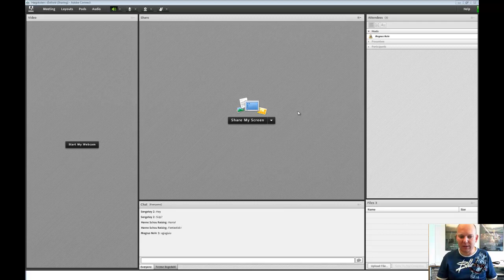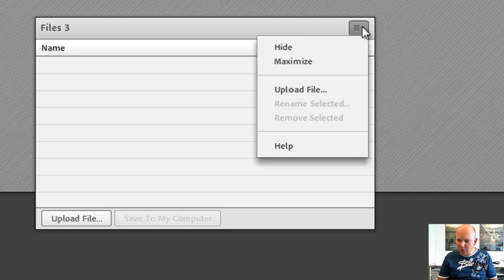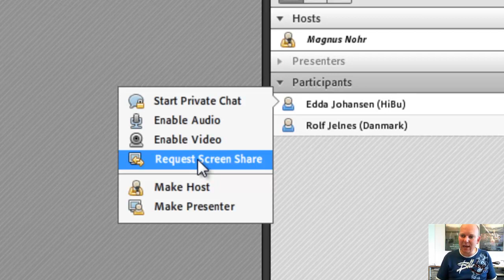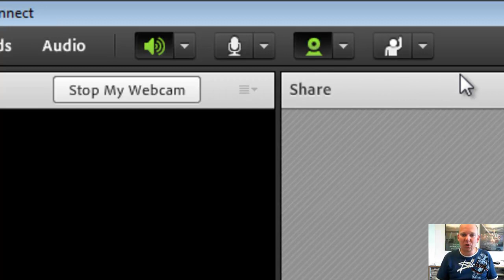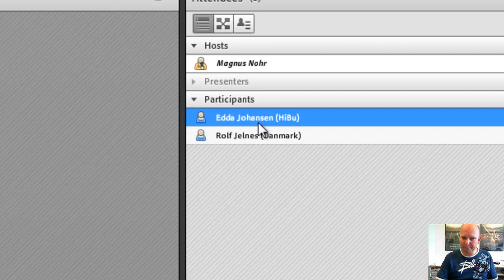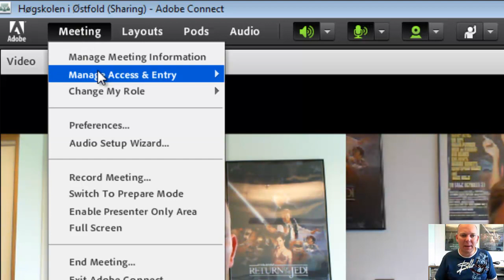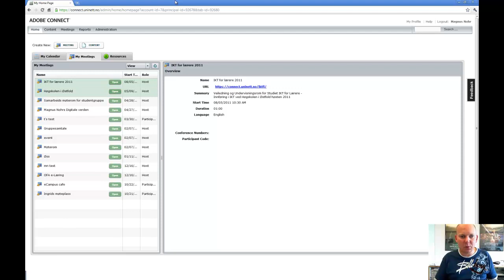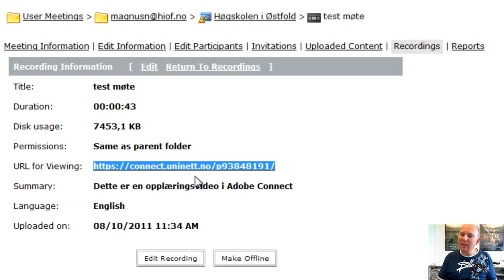Opplæring av romeier i Adobe Connect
Dette er en opplæringsfilm for deg som er romeier/lærer /møteleder i Adobe Connect.